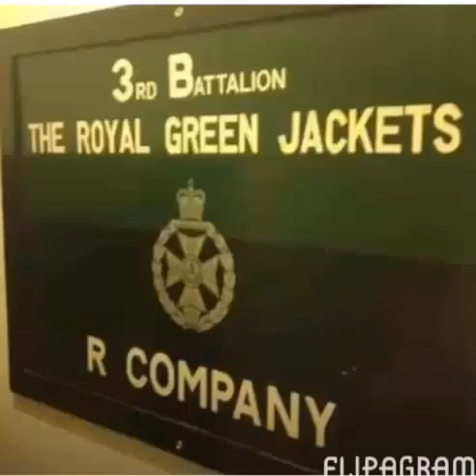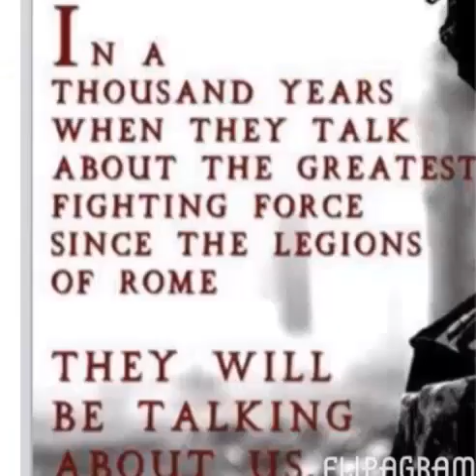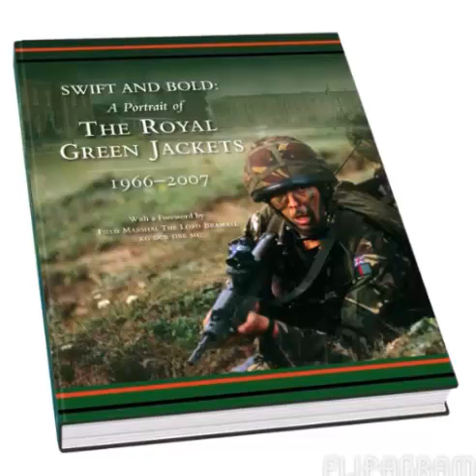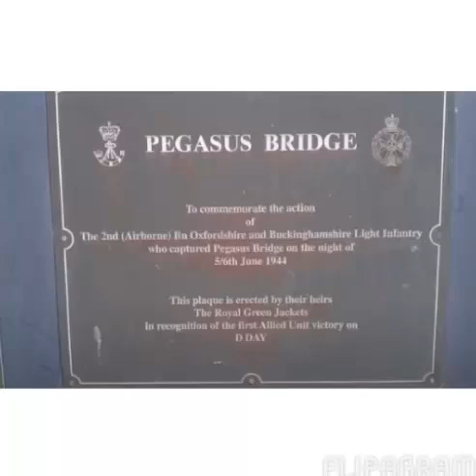We Are Green Jackets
A video produced by Duncan Fraser featuring the Band & Bugles of the 2nd Battalion: The Royal Green Jackets - High on a Hill